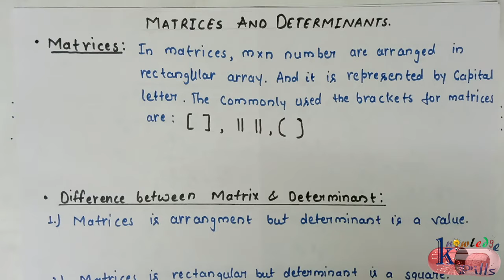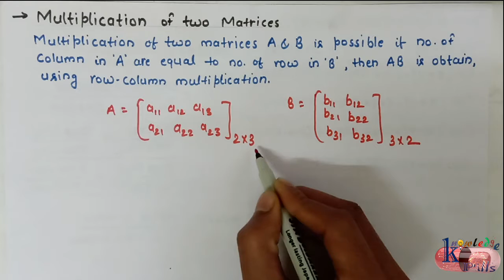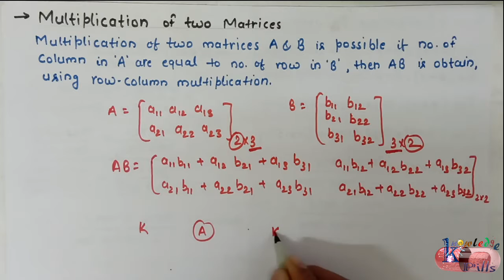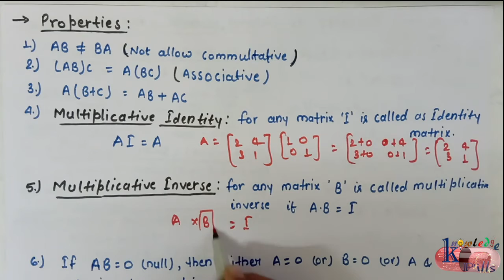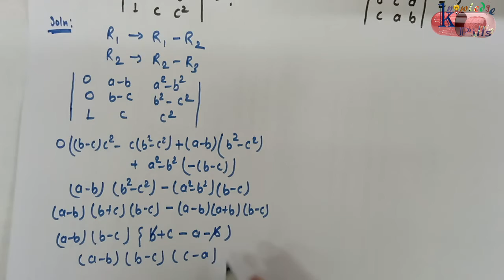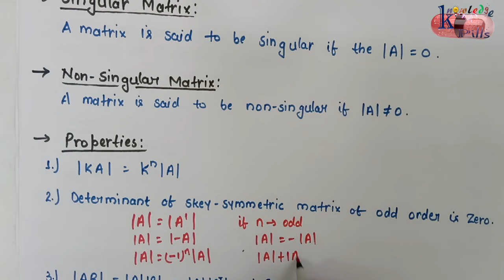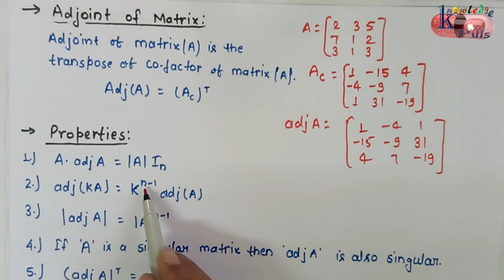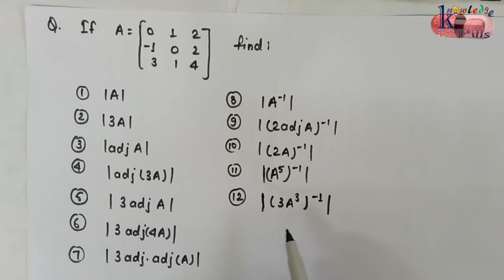Matrices & Determinants || Class 12 || English/Hindi || Knowledge Pills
Matrices & Determinants.
All Topics in One Video Lecture.( English/Hindi)